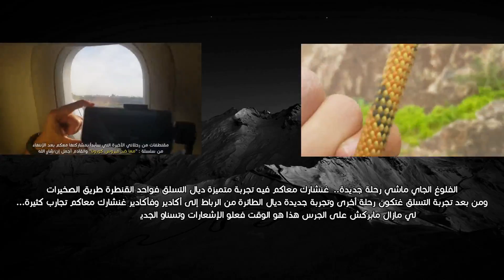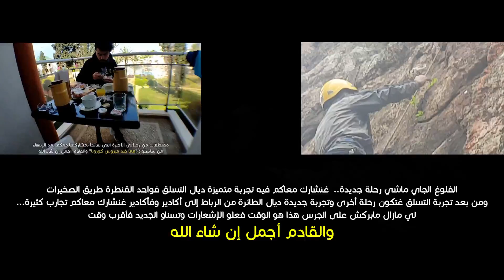New Adventures | نهاية رحلة الأطلس الكبير شكرا لكم! ❤️ بداية مغامرات جديدة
✪▬▬▬ Backpacking Lovers ▬▬▬✪
TRIP🖤 TO THE HIGH ATLAS :
Trajet Tacheddirt To Lac d'ifni :
Rabat
Casablanca
Oueld Saleh
Berrchid
Ben Guerir
Marrakech
Tahnaout - Moulahom Brahim
Asni - imlil
Tacheddirt ( 2314 m )
Tizi Likemt or Summit Likemt ( 3555 m )
Azib Likemt ( 2250 m ) or ( 2600 m ) or ( 2623 m )
Tizi n'Ourai ( 3110 m )
Amsouzart ( 1740 m )
Nearby Areas of Amsouzart
Lac d'ifni ( 2300 m )
Amsouzart
Tizi n'Tichka
Marrakech
Casablanca
Rabat.

✪▬▬▬ North Africa’s🌍 Morocco ▬▬▬✪

is a popular destination, attracting culture lovers, backpackers, adventure travelers, couples, families, foodies, and more.
Here @younesseslam
are the ultimate reasons why Morocco is a great place for everyone.

✪▬▬▬ Travel With Me - Morocco : المغرب  ▬▬▬✪

أنت من المغرب؟ أو من بلاد عربي آخر وتريد السفر وإكتشاف الجمال الحقيقي للمغرب؟
تعشق الترحال؟ تحب المغامرة؟
تريد السفر في عطلتك الصيفية أو في أي فصل من الفصول الأربعة بأقل تكلفة؟
تريد.. طراجيات، إرشادات، نصائح، أسماء جديدة، أماكن مخفية، جبال، صحاري، سهول، هضاب،
مغارات، أنهر، بحيرات، شواطئ، الأطلس الصغير، الأطلس المتوسط، الأطلس الكبير..
وجميع أماكن التخييم؟
إذا أنت في المكان الصحيح..
إشترك بالقناة وتابع رحلاتي الجديدة المستمرة حول المغرب
ولا تنسى الإستمتاع برحلتنا السابقة حول إكتشاف الأجواء الرمضانية في شمال المغرب.